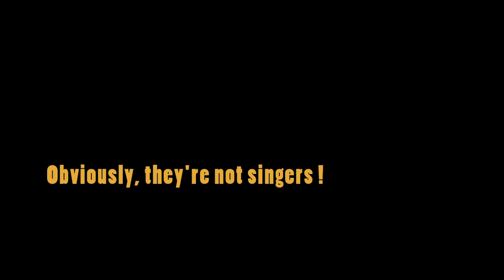Orquestra Voadora :: European Tour